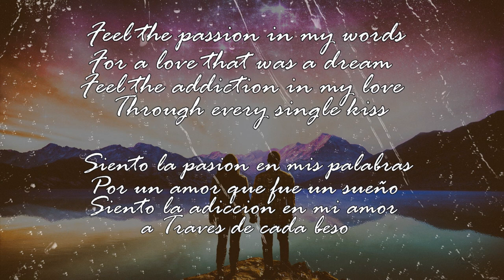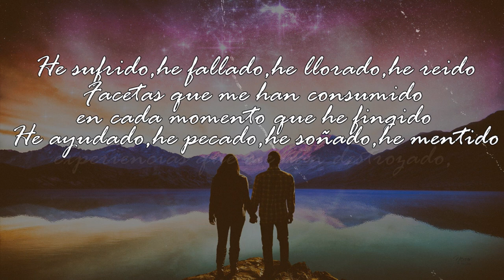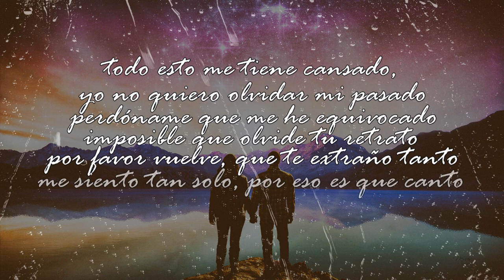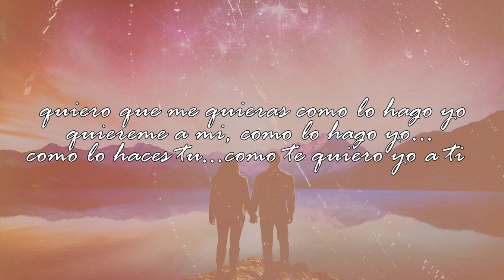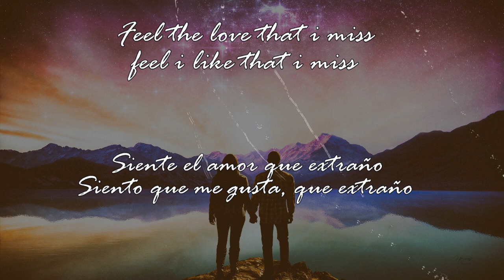QUIEREME - Rap| Sebas Monsalve (prod.SebasMonsalve)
QUIEREME - Rap|-| Sebas Monsalve

🔔 Click en la campanita + Activa las Notificaciones.
🔥 Todo el apoyo es apreciado
👍🏼 Deja Tu Like y Tu Opinión En Los Comentarios!

► ¡SÍGUEME!

➨ ¡MIS CANCIONES!

La Música Es La Mejor Forma De Expresarnos En Forma Épica🔥🔥🎤🎧
Vídeo Producido y Subido Por Sebas Monsalve®